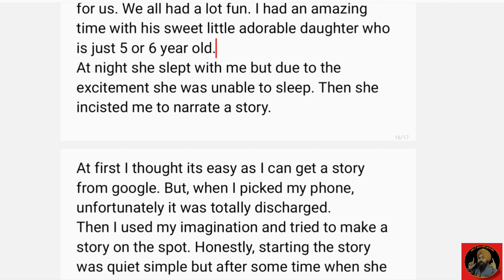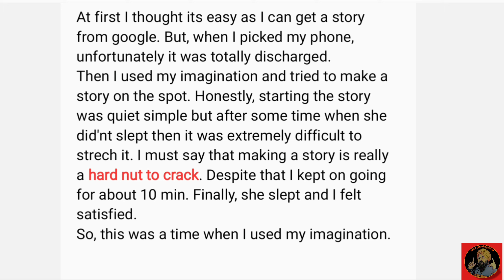Describe A Time When You Needed To Use Your Imagination || Ielts Latest Cue Cards || 8 Band Sample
JUMBO CUE CARDS COMING SOON💯💯💯